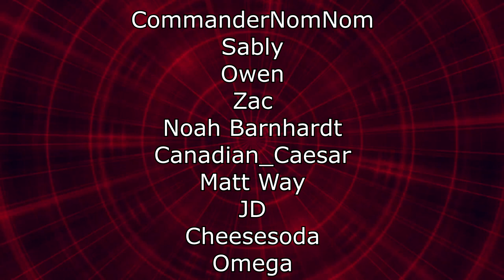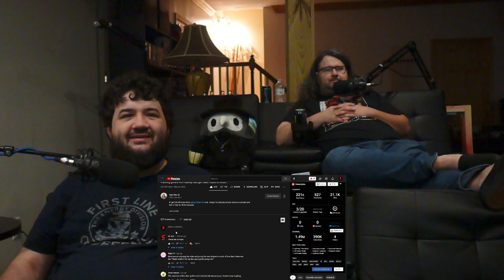Pranking golfers with insanely loud golf balls I found on tiktok... - @TylerWine RENEGADES REACT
117Jorn
Acoleyte
Adam Hart
Adam Udulutch
Adeel Javed
Aleks98
Alex Jack
Alex Santana
Alexander Lukas
Andre Bradford C Diaz
Andrew Davis
Andrew K.
Angel L Rivera Santiago
Anthony Vang
Antiskill
Arcane_Rogue
Ashley Short
Austin Nickins
BakaBread
Beffstew
Benjamin Sapp
BlueDebut
BlueRat138
Brian Evans
Caillou Escamilla
Caleb Matthew Howard
Canadian_Caesar
Captain Kohai
Catherine Thurmond
ChaosVesperia
Charles Rogue Rose
CleverWillow
Conor Fergus
Corey Costello
Dana Mario
Daniel Roden
Darksteel78
Dave Moore
Deathgrips099
Derrick Perry
Derryn Fry
Doc
douledamn
Dr. Renegade Neo
Dreamaniax
Emiraldentra
EmperorTigerstar
ERIC BARTON
Erik Phelps
Ernesto Membreno
Ethan Bergeron
Ethan Vaughn
Felix Osborn
Findel
Finnishturska87
Geno
gojulas 200
GrandBaronLudwig
Graydon Booth
Griffin Burt
Isaac Roa
Jacobus06
Jakeanator78
James Andersen
James Fernandez
James Rucibwa
James Shimo
Jay
JD
Jed Wingard
Jeffrey Maple
Jeremy Dalby
Jesse dooley
Jessica Miller
Jim Kerrigan
Joe
John Doe
John Mekjian
John O'Grady
Jon Rodriguez
Jonathan Brugger
Jonathan R.
Jonathon Forney
Jordan J
Joseph Allan
Joseph Cooper
Josh King
Joshua Fix
Justin MacFarlane
Kay Scruton
kevin auld
kirbydance
Landon LeDoux
Lauren hunt
Leemaths
Lin Nguyen
Locus Coeruleus
Logan Wajer
Louis Heimansohn
Ludacris* Life*
Luis Henriquez
Luis Longo
Luis Soriano
Macon Gallon
Matt Way
Matthew Knudsen
Matthew Kwaske
Megabit
Megan Andrews
Melody Richardson
Michael Pollart
Michael Ryan Jones
Micheal Foster
Mighty Snake
mmk
MrValdac
Myles Harris
Mystique Meredith
Nicholas Cramer
Nicholas Wilhelm
Nicole Davis
Nicole Nishida
Nikola Bittner
NohrianChum
Omega Sirius
PaidBill
Pan Samu
Philip Munoz
Phillip J Smith Jr
PotterBrony
Random Pledger
RedSteelMoss
Rerekura mataamua
Richy
Robert Smith
Rodney warnock
Rogelio
ryan anderson
Ryan Simpson
sal online
Sam Phelps
Scott A. Williams
Sentinel Wyvern
Serena Avalar
Seth Bertram
Shelby Atkinson
Shugadonk
skrimm
Skye
Supermonaman
The Alchemist
TheLoneWolf43
TheRickson
Thezion1111
Thiago Anjos
Thomas Martin
Timothy James Halfpenny
Tobias Gladden
Travis Tierney
Trey
UlvfraNord
Will Kaun
Windwalker57
Yaroslav Gorbal
yessircicero
Zakooma
Zeebox10
Zyxkafex